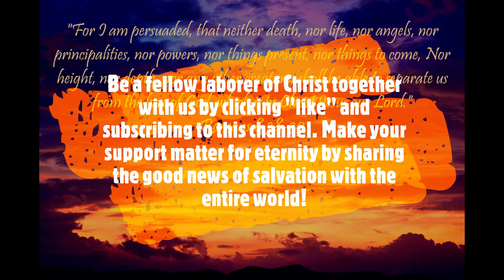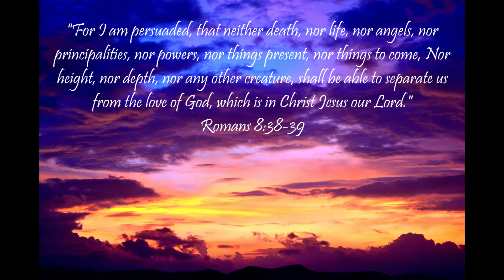"What Does The Bible Say?" Series - Topic: Predestination, Part 38: Matthew 25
"Then shall the King say unto them on his right hand, Come, ye blessed of my Father, inherit the kingdom prepared for you from the foundation of the world:"
Matthew 25:34

And in Psalm 34:18:

Matthew 25:
1 Then shall the kingdom of heaven be likened unto ten virgins, which took their lamps, and went forth to meet the bridegroom.

2 And five of them were wise, and five were foolish.

3 They that were foolish took their lamps, and took no oil with them:

4 But the wise took oil in their vessels with their lamps.

5 While the bridegroom tarried, they all slumbered and slept.

6 And at midnight there was a cry made, Behold, the bridegroom cometh; go ye out to meet him.

7 Then all those virgins arose, and trimmed their lamps.

8 And the foolish said unto the wise, Give us of your oil; for our lamps are gone out.

9 But the wise answered, saying, Not so; lest there be not enough for us and you: but go ye rather to them that sell, and buy for yourselves.

10 And while they went to buy, the bridegroom came; and they that were ready went in with him to the marriage: and the door was shut.

11 Afterward came also the other virgins, saying, Lord, Lord, open to us.

12 But he answered and said, Verily I say unto you, I know you not.

13 Watch therefore, for ye know neither the day nor the hour wherein the Son of man cometh.

14 For the kingdom of heaven is as a man travelling into a far country, who called his own servants, and delivered unto them his goods.

15 And unto one he gave five talents, to another two, and to another one; to every man according to his several ability; and straightway took his journey.

16 Then he that had received the five talents went and traded with the same, and made them other five talents.

17 And likewise he that had received two, he also gained other two.

18 But he that had received one went and digged in the earth, and hid his lord's money.

19 After a long time the lord of those servants cometh, and reckoneth with them.

20 And so he that had received five talents came and brought other five talents, saying, Lord, thou deliveredst unto me five talents: behold, I have gained beside them five talents more.

21 His lord said unto him, Well done, thou good and faithful servant: thou hast been faithful over a few things, I will make thee ruler over many things: enter thou into the joy of thy lord.

22 He also that had received two talents came and said, Lord, thou deliveredst unto me two talents: behold, I have gained two other talents beside them.

23 His lord said unto him, Well done, good and faithful servant; thou hast been faithful over a few things, I will make thee ruler over many things: enter thou into the joy of thy lord.

24 Then he which had received the one talent came and said, Lord, I knew thee that thou art an hard man, reaping where thou hast not sown, and gathering where thou hast not strawed:

25 And I was afraid, and went and hid thy talent in the earth: lo, there thou hast that is thine.

26 His lord answered and said unto him, Thou wicked and slothful servant, thou knewest that I reap where I sowed not, and gather where I have not strawed:

27 Thou oughtest therefore to have put my money to the exchangers, and then at my coming I should have received mine own with usury.

28 Take therefore the talent from him, and give it unto him which hath ten talents.

29 For unto every one that hath shall be given, and he shall have abundance: but from him that hath not shall be taken away even that which he hath.

30 And cast ye the unprofitable servant into outer darkness: there shall be weeping and gnashing of teeth.

31 When the Son of man shall come in his glory, and all the holy angels with him, then shall he sit upon the throne of his glory:

Cont.

Isaiah 55:11: